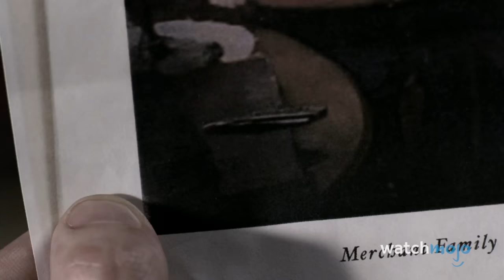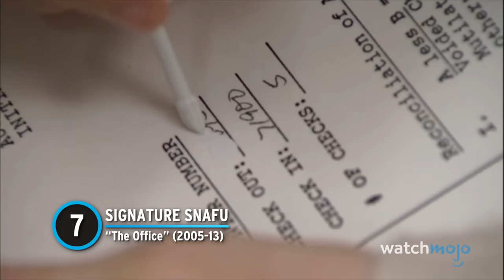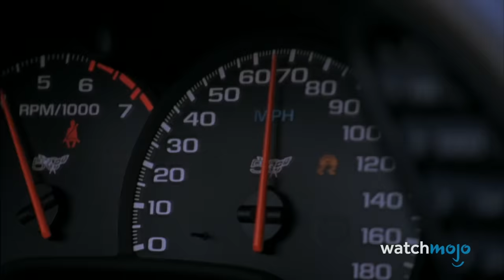Top 10 TV Mistakes That Were left In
The Witcher is a little less threatening when he wields a plastic sword! For this list, we’ll be looking at the most notable mixups and flaws that eagle-eyed viewers caught while watching stories at home. Our countdown includes mistakes from shows "Supernatural", "The Office", "House of the Dragon" and more! What goofs have you spotted while binging your favorite shows?